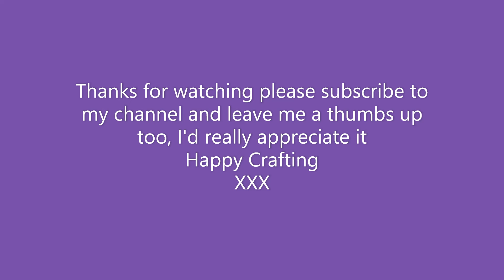DT Tuesday for @RachandBellaCrafts Simple Notebooks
Hi everyone, welcome to BumblebeeCrafts and thanks for tuning in to another video from me. And welcome to my NEW series - Design Team Tuesday!

As the name suggests it's all about my Design Team work that I am very lucky to be able to do. Each Tuesday, I'll be posting a new video showcasing digital art from artists that I have the honour of working with. I'll be creating various projects, some big like Journals, others smaller like ephemera projects, but all using fabulous digital artwork.

So, in today's video I'm working with the gorgeous 'William's Walls' digital kit from @RachandBellaCrafts I'd like to create some fun and simple notebooks that repurpose old envelopes.

I hope you have enjoyed this video, thanks very much for watching and supporting my channel. I'd also love it, if you gave me a thumbs up too 😉
Don't forget to use the links on my home page to my other social media platforms, like my Instagram.

Happy Crafting and see you soon with more crafting adventure...
BumbleBeeCrafts xxx